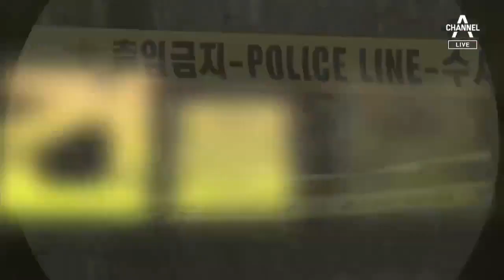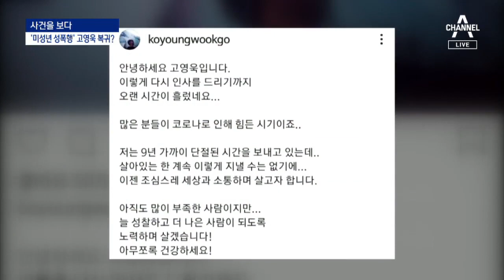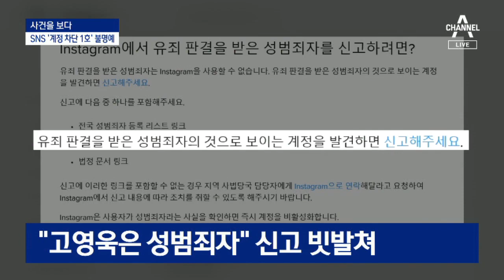[사건을 보다]‘성범죄 연예인’의 복귀?…SNS도 막혔다 | 뉴스A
어제죠.

미성년 제자를 성폭행한 혐의로 구속된 전 유도 국가대표 왕기춘에게 징역 6년이 선고됐습니다.

2008년 베이징올림픽 은메달리스트로, '국제대회 53연승'이란 대기록을 세웠지만 결국 성범죄자로 전락했는데요,

"피해자와 연애 감정이 있었고, 합의 하에 성관계를 가졌다"며 국민참여재판을 요구했지만, 재판부는 이조차 받아들이지 않았습니다.

미성년자를 상대로 한 성범죄 사건에서 번번이 등장하는 이 '연애감정'.

미성년자 3명을 성폭행, 추행한 혐의로 2013년 구속됐던 가수 고영욱도 이런 주장을 펼쳤습니다.

만기 출소 후 5년.

SNS를 통해 "세상과 소통하고 싶다"고 호소했는데요,

범죄를 저지른 후 복귀에 시동을 건 연예인들에게 대중들은 어떤 반응을 보였을까요?

Q1. 가수 고영욱의 SNS가 최근 화제였습니다. 유튜브 방송에까지 나와 자신의 심경을 호소했어요?

SNS 계정을 만든 게 지난 12일입니다.

"계속 이렇게 단절된 상태로 지낼 수는 없다"고 밝혔는데요, 하지만 이 계정은 하루만에 삭제됐습니다.

"유죄판결을 받은 성범죄자의 계정은 폐쇄한다"는 해당 SNS 측의 규정 때문이었는데,

그러자 유튜브 방송에 나와 이렇게 말했습니다.

"2년 반의 실형을 살았고, 이후에도 거의 집에만 있었다."

"전과있는 사람은 밖에 나오지도 말라는 식의 얘기를 들으면 힘이 빠진다."

Q2. 그런데 SNS 상에서 특정인의 계정 자체를 강제 삭제한다는 게 생소해요. 이용자들의 신고가 있었다고요?

해당 SNS 고객센터 홈페이지엔 "성범죄자의 것으로 보이는 계정을 신고해 달라"는 안내글이 있습니다.

이에 이용자들의 신고가 빗발쳤던 건데요,

결국 업체 측이 고영욱의 계정 자체를 막아버렸습니다.

전자발찌를 찬 1호 연예인에 이어서 SNS 계정이 강제차단된 1호 연예인이라는 불명예를 안게 됐습니다.

다음날엔 술에 취한 여성을 집단 성폭행한 혐의로 징역형이 확정된 가수 정준영과 최종훈의 SNS 계정도 사라졌는데,

논란은 정치권으로까지 번졌습니다.

[노웅래 / 더불어민주당 최고위원]
"또다시 미성년자에게까지 영향을 미칠 수 있다면 우리는 그를 단호하게 격리시킬 필요가 있습니다. 미성년 성폭행 범죄자 등이 방송과 SNS를 활개치도록 방치한다면 이를 모방하는 범죄 또는 새로운 피해자는 언제든지 생길 수 있습니다."

Q3. 소통 때문이라고는 했지만 결국엔 영리를 목적으로 SNS를 시작한 것 아니냐는 비판도 있어요. 본인은 뭐라고 하나요?

"당장 돈을 벌려고 시작한 건 아니다"라고 주장은 하고 있습니다.

그런데 유튜브 방송 출연내용을 보면요,

"성범죄 사건 이후로 끊긴 경제활동도 당연히 고민해야 하는 부분"이라고 말합니다.

말의 앞뒤가 맞지 않아 보이는데요,

일단 SNS를 시작한 뒤에 자신에 대한 국민들의 여론을 지켜보면서 방송 복귀를 타진하려는 것 아니었냐는 분석이 나옵니다.

Q4. 고영욱 말고도, 추문에 휩싸였던 스타들의 복귀 소식에 떠들썩하던데요?

대표적인 인물, 바로 이 사람입니다.

[박유천 / 가수 겸 배우(지난해 4월)]
"저는 결코 마약을 하지 않았습니다. 제가 혐의가 인정된다면 이것은 연예인 박유천으로서 활동을 중단하고 은퇴하는 문제를 넘어…"

필로폰 투약 혐의는 결국 사실로 밝혀졌죠.

지난해 7월, 법원으로부터 징역 10월에 집행유예 2년을 선고받았는데요,

하지만 은퇴 약속을 번복하는 데는 그리 오랜 시간이 걸리지 않았습니다.

[박유천 / 가수 겸 배우(지난 5월)]
"안녕하세요 여러분들. 박유천입니다. 제 생일도 있지만 여러분의 축하자리인 만큼 기쁜 마음으로 만나뵐 수 있었음 좋겠습니다."

[박유천 / 가수 겸 배우(지난 9월)]
"뭐 타고 가?"

지난 목요일 미니앨범까지 발매했는데,

팬들을 만나고, 활동을 통해 수입을 올리는 것은 연예인으로서 당연한 일일지 모릅니다.

하지만 박유천이 받은 '집행유예 2년'.

"정상을 참작해서 2년동안 형을 미뤄준다"는 뜻이지, 무죄가 아니라는 사실은 분명히 알아야 할 겁니다.

사건을 보다 최석호 기자였습니다.

〈평일〉
08시 00분 라디오쇼 정치시그널 (유튜브 라이브)
08시 50분 김진의 돌직구 쇼
10시 20분 김진의 더라방 (유튜브 라이브)
12시 00분 뉴스A 라이브
15시 50분 강력한 4팀
17시 20분 뉴스TOP10
19시 00분 뉴스A

〈주말〉
12시 00분 토요랭킹쇼·뉴스A 라이브
17시 40분 뉴스TOP10
19시 00분 뉴스A